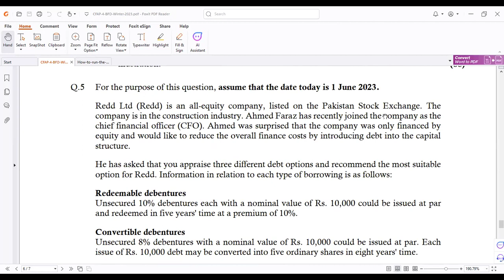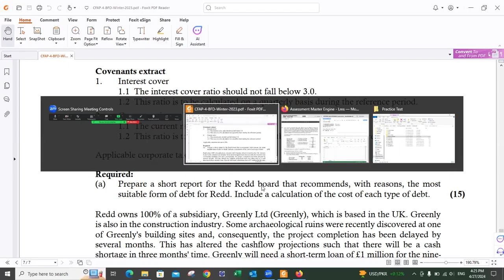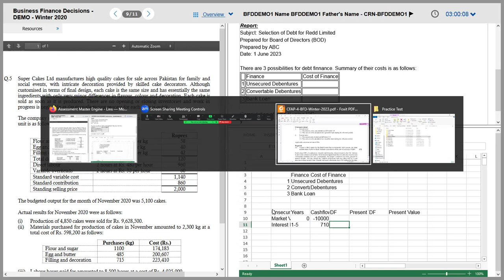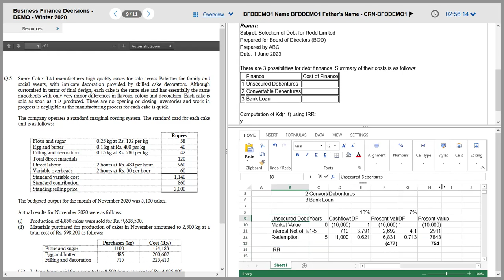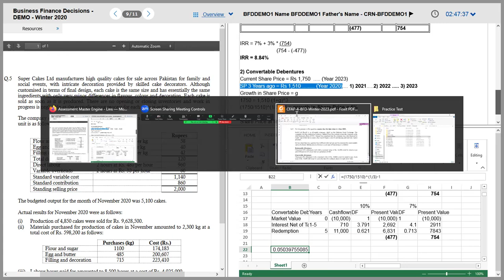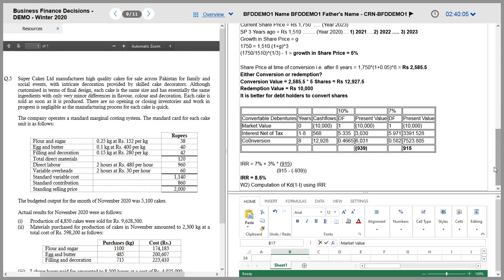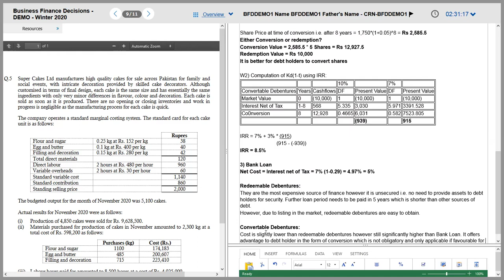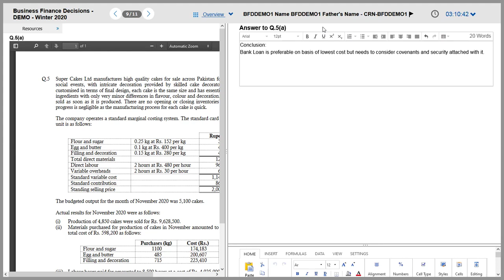Winter 23 Q5a Sources of Finance Complete with Theory and Complete Solution by Sir Saud Tariq